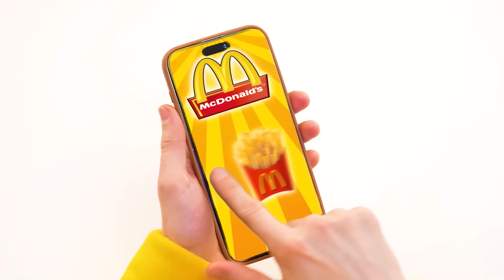ฉัน vs คุณยาย การทำอาหาร ท้าทาย กับแคท | ความท้าทายที่ตลก Multi DO Smile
ใครสามารถทำอาหารที่อร่อยที่สุดได้บ้าง? ลองดูในความท้าทายใหม่ของเรา!

คุณพร้อมสำหรับความท้าทายด้านอาหารครั้งใหม่ของเราแล้วหรือยัง! มันจะสนุกและน่าสนใจมาก!

อย่าลืมแบ่งปันกับเพื่อนของคุณ! และอย่าลืมสมัครรับข้อมูลจากหน้า YouTube ของเรา Multi DO Smile สำหรับวิดีโอที่ยอดเยี่ยมเช่นนี้!